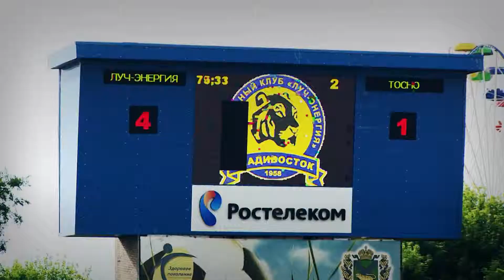Вокруг спорта: главные новости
Марианна Симоненко подробно рассказывает о главных новостях спорта Владивостока и Приморья:
- В 5 туре ФНЛ "Луч-Энергия разгромил на своем поле дерзкого новичка лиги ФК "Тосно"
- Во Владивостоке стартовали Молодежные игры стран Японского бассейна
- Дарья Рудых дошла до четвертьфинала Чемпионата мира по пляжному волейболу
и по традици анонс спортивных событий на предстоящие выходные.